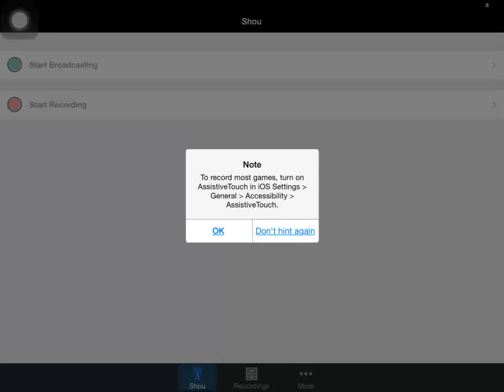How to play SPEEDBOAT PARADISE